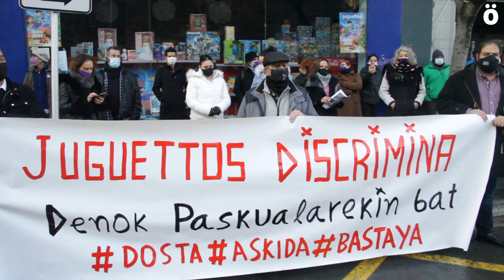Concentración denuncia caso de discriminación laboral hacia una gitana en Lizarra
Asociaciones gitanas, SOS Arrazakeria y LAB se han concentrado hoy en Lizarra ante la tienda Juguettos para denunciar lo que han calificado como un caso de discriminación laboral hacia una vecina gitana de la localidad. La afectada, Pascuala Amador, ha relatado su caso y ha declarado que no está dispuesta a callar ante lo ocurrido.